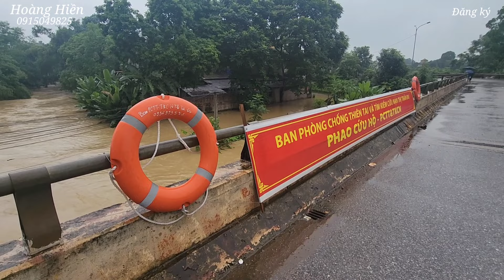Trận Lũ Lịch Sử Phú Lương Thái Nguyên thành biển nước cả bản đổ xô đi đánh cá. Hoàng Hiền